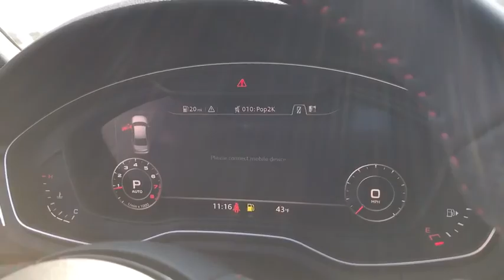2018 Audi A4 Lake forest, Highland Park, Chicago, Morton Grove, Northbrook, IL A181694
2018 Audi A4 available in Lake Forest, Illinois at Audi Exchange. Servicing the Highland Park, Chicago, Morton Grove, Northbrook, IL area.
2018 Audi A4 Premium Plus - Stock#: A181694 - VIN#: WAUENAF40JA104410

Audi Exchange
2490 Skokie Valley Rd

Welcome to The Audi Exchange, where you can always Expect The Exceptional! If you have any further questions whatsoever about this listing, please don't hesitate to call us at or email We truly appreciate your interest in this vehicle and we look forward to earning your business! This Audi includes: DELETE FRONT LICENSE PLATE HOLDER SPORT PACKAGE Power Passenger Seat Power Driver Seat Passenger Adjustable Lumbar Driver Adjustable Lumbar Bucket Seats BLACK OPTIC PLUS PACKAGE Tires - Front Performance Heated Mirrors Tires - Rear Performance Power Folding Mirrors NAVIGATION & TELEMATICS PACKAGE WiFi Hotspot HD Radio Navigation System AM/FM Stereo PREMIUM PLUS PACKAGE Fog Lamps Keyless Start HD Radio Mirror Memory Seat Memory Hands-Free Liftgate Rear Parking Aid Heated Mirrors Security System Daytime Running Lights Satellite Radio Power Door Locks Keyless Entry Trip Computer Blind Spot Monitor Premium Sound System Telematics Power Folding Mirrors Cross-Traffic Alert Remote Trunk Release MANHATTAN GRAY METALLIC *Note - For third party subscriptions or services, please contact the dealer for more information.* Pull up in the vehicle and the valet will want to parked on the front row. This Audi A4 is the vehicle others dream to own. Don't miss your chance to make it your new ride. Everyone hates the gas pump. Skip a few gas stations with this super fuel efficient AudiA4. This Audi A4 comes equipped with all wheel drive, which means no limitations as to how or where you can drive. Different terrains and varying weather conditions will have little effect as to how this vehicle performs. Enjoy the drive without worrying about directions thanks to the built-in navigation system. Added comfort with contemporary style is the leather interior to heighten the quality and craftsmanship for the Audi A4 Welcome to The Audi Exchange, where you can always Expect The Exceptional! If you have any further questions whatsoever about this listing, please don't hesitate to call us at or email We truly appreciate your interest in this vehicle and we look forward to earning your business!
Radio: Audi Sound System -inc: 7.0 TFT color center infotainment display w/800 x 480 pixel resolution, voice control, Audi smartphone interface (Apple CarPlay and Google Android Auto integration via USB connection mirroring smartphone content directly on MMI display, Integration of navigation, telephone, music and select third-party applications conveniently controlled through MMI controller), Audi music interface w/2 USB ports for data and charging, 10 speakers, single CD player w/MP3 playback capability, HD radio technology, SDXC card slots w/64 GB operating capacity (dual slots), Bluetooth streaming audio for compatible devices and Bluetooth wireless technology preparation for compatible mobile phones,Window Grid Diversity Antenna,Radio w/Seek-Scan, Glove Box Mounted Single Remote CD, Clock, Speed Compensated Volume Control, Aux Audio Input Jack, Steering Wheel Controls and Radio Data System,Audio Theft Deterrent,Light Tinted Glass,Aluminum Wheels,Clearcoat Paint,Tires: P245/40R18 97H AS,Body-Colored Rear Bumper,Perimeter/Approach Lights,Body-Colored Side Mirrors w/Turn Signal Indicator,Fixed Rear Window w/Defroster,Body-Colored Door Handles,Trunk Rear Cargo Access,Express Open/Close Sliding And Tilting Glass 1st Row Sunroof w/Sunshade,Black Front Windshield Trim,Steel Spare Wheel,Front License Plate Bracket,Wheels: 8 x 18 5-Spoke Dynamic Design -inc: Contrasting gray and partially polished,Cornering Lights,LED Brakelights,Rear Fog Lamps,Speed Sensitive Rain Detecting Variable Intermittent Wipers w/Heated Jets,Body-Colored Front Bumper w/Metal-Look Bumper Insert,Colored Grille w/Chrome Surround,Programmable Projector Beam Auto-Leveling Headlamps w/Delay-Off,Galvanized Steel/Aluminum Panels,Compact Spare Tire Mounted Inside Under Cargo,Rear Cupholder,Delayed Accessory Power,Fade-To-Off Interior Lighting,Cruise Control,Rear HVAC w/Separate Controls,Manual Tilt/Telescoping Steering Column,Power Fuel Flap Locking Type,3 12V DC Power Outlets,Redundant Digital Speedometer,Compass,Day-Night Auto-Dimming Rearview Mirror,FOB Controls -inc: Trunk/Hatch/Tailgate, Windows and Sunroof/Convertible Roof,Manual Anti-Whiplash Adjustable Front Head Restraints and Manual Adjustable Rear Head Restraints,HVAC -inc: Underseat Ducts and Console Ducts,Driver Foot Rest,Heated 3-Step Front Bucket Seat